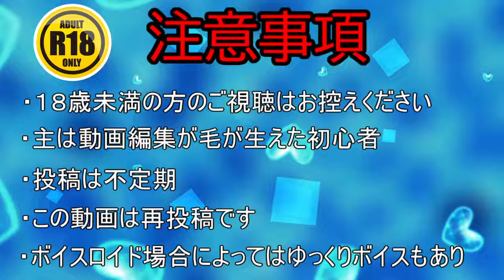Wondalice ワンダリス part1 ゆっくり実況